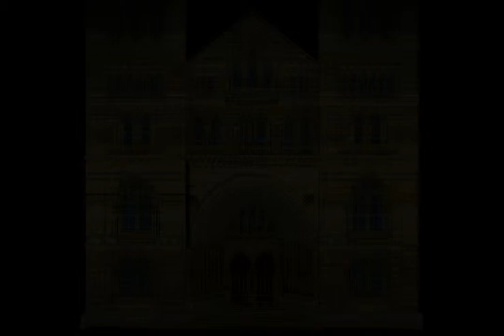National Lottery Christmas Eve Draw Results Smash for Hello Charlie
Dinosaur smashing through the Natural History Museum - used as a video projection live on site for the National Lottery Christmas eve draw.

The client was Hello Charlie who also produced a variety of other shots for the programme.